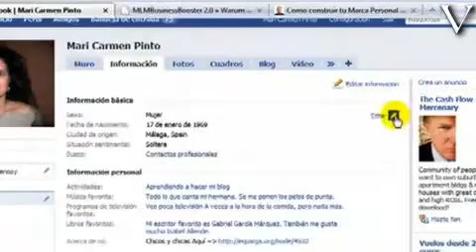Noti Vértigo 25 de abril 2011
Con la información destacada del día de hoy 25 de abril de 2011: domingo de disturbios en Catedral, funcionarios y legisladores presidenciables deberian renunciar: Moreira, ALDF sancionara empresas fantasma, IFE derrocha 400 mil pesos, Michael Bloomberg propone otorgar residencia permanente a inmigrantes egresado de posgrado